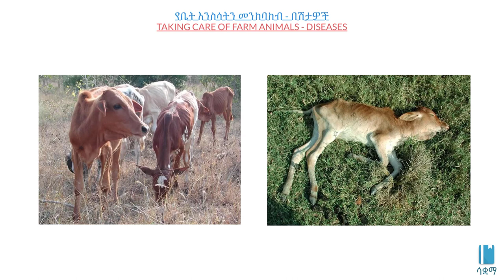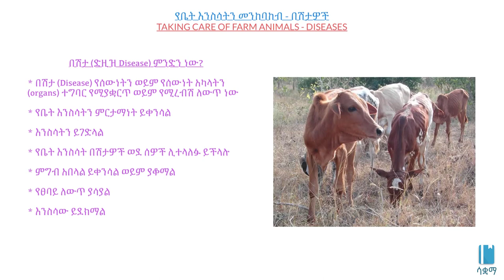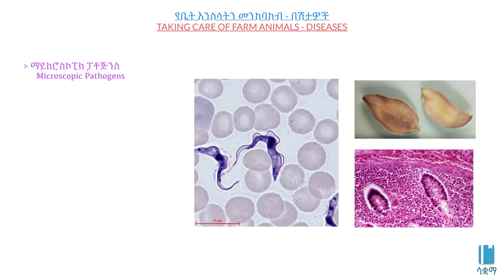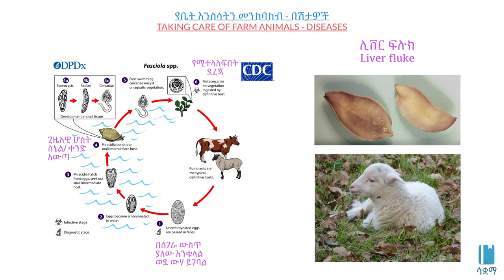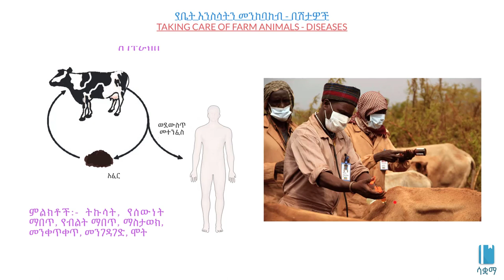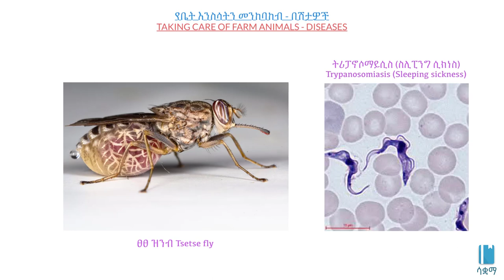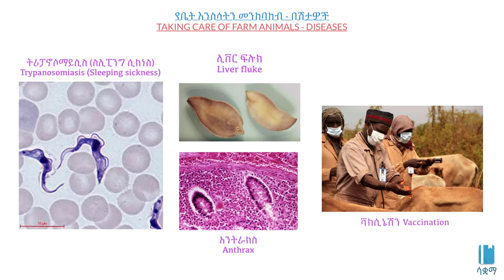Taking care of farm animals - Diseases | የቤት እንስሳት እንክብካቤ - በሽታዎች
In this video we learn about taking care of farm animals - Diseases. This video is based on Unit 5 of Grade 8 Biology of the Ethiopian curriculum. The academic videos published under Saquama (Education for Ethiopia) are in line with the Ethiopian curriculum.

በዚህ ቪዲዮ ውስጥ ስለ  የቤት እንስሳት እንክብካቤ - በሽታዎች።   ይህ ቪድዮ የተሰራው በ8ኛ ክፍል ባዮሎጂ ምዕራፍ 5 ላይ ተመስርቶ ነው። በሳቋማ (ኤጁኬሽን ፎር ኢትዮጵያ) ስር የተለቀቁ የቀለም ትምህርት ቪዲዮዎች ከኢትዮጵያ ስርዓተ ትምህርት ጋር የሚስማሙ ናቸው።